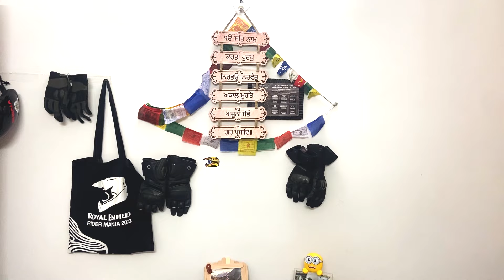Royal Enfield Guerrilla 450 First Ride impressions | How Guerrilla 450 is different from Himalayan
Join me as I take the all-new Royal Enfield Guerrilla 450 out for its first ride! In this video, I’ll be sharing my initial impressions of this highly anticipated motorcycle. From its rugged design and powerful engine to its handling on both highways and rough terrains, I’ll cover everything you need to know about the Guerrilla 450. Watch as I dive into the performance, comfort, and overall ride quality, giving you a firsthand look at what makes this bike stand out. Whether you’re considering buying one or just curious about Royal Enfield’s latest adventure machine, this review will give you the insights you need!

Initial ride impressions
First ride impressions
Guerrilla 450 overview
Guerrilla 450 initial ride impressions